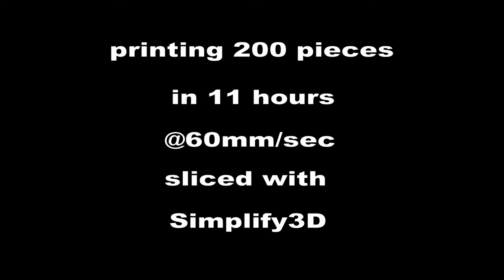Prirevo HAGE 3Dp A2 Kleinserie